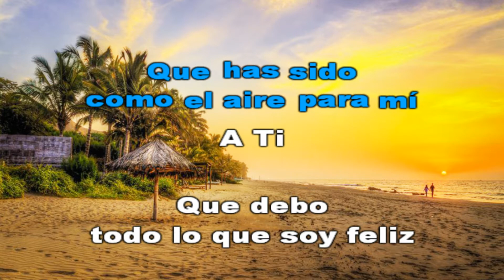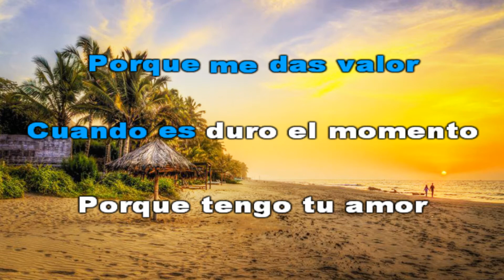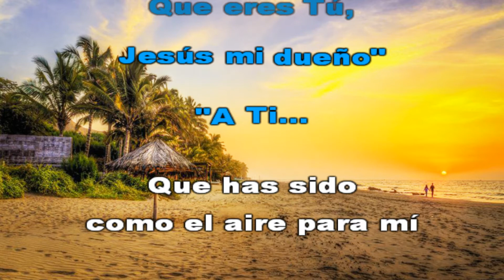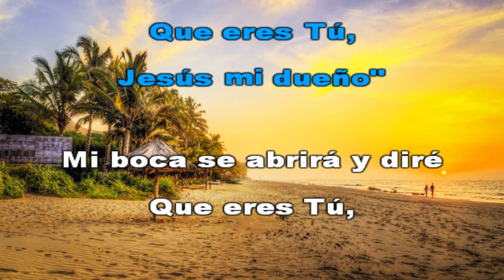KARAOKE A TI CANTARE AL ESTILO DE ROXANA CONTRERAS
PISTA GRATIS CRISTIANA
autor Roxana Contreras
karaoke sin fines de lucro
solo para que lo cantes en tu iglesia
y alabes al señor. Les ruego suscribanse al canal apreten la campanita compartan ya que quiero seguir subiendo mas karaokes y quiero adquirir las herramientas necesarias para poder hacer las pistas y llegar a ud muchas bendiciones ..gracias
tambien pidan sus estilos y cantantes que les guste en los comentarios.,